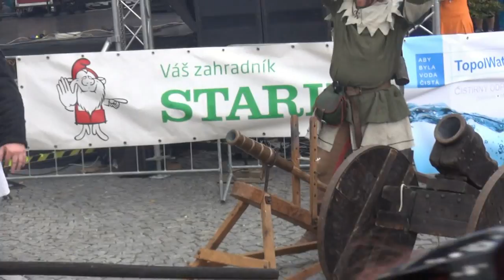Rekonstrukce bitvy husitů a Jan Žižka - 750 let města Čáslav